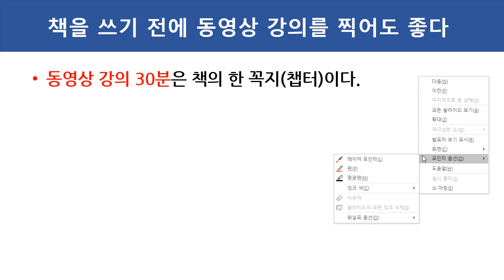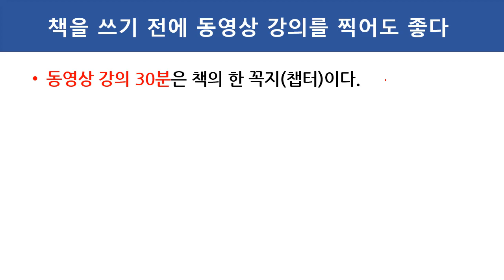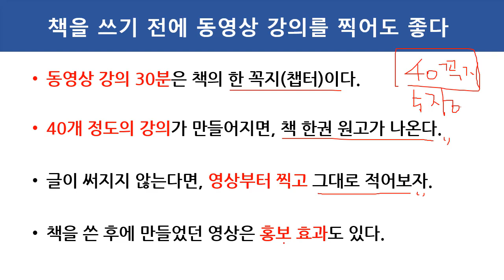(책쓰기, 글쓰기) 책을 쓰기 전에 동영상 강의를 찍어도 좋다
1인 기업, 콘텐츠 기업가를 위한 책쓰기 강의입니다. 이번 주제는 "(책쓰기, 글쓰기) 책을 쓰기 전에 동영상 강의를 찍어도 좋다" 입니다.

글감이 생각나는데, 글이 써지지 않는다면 동영상으로 한번 찍어보시기 바랍니다.